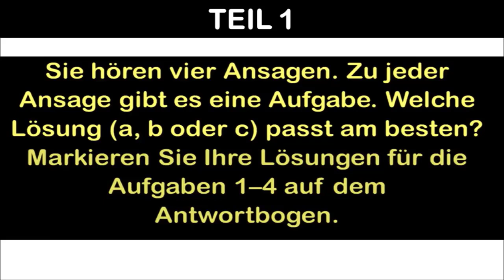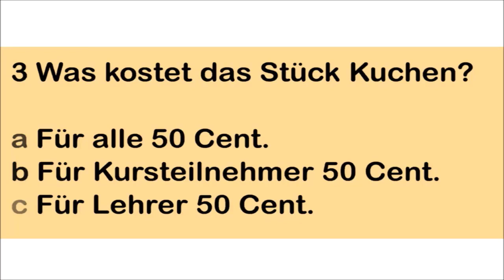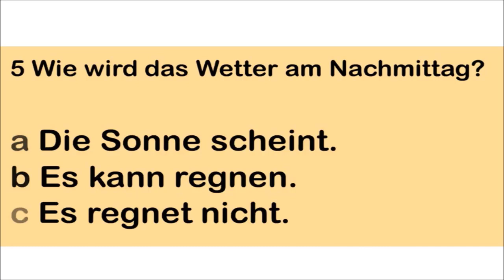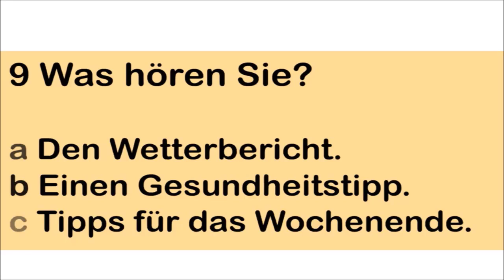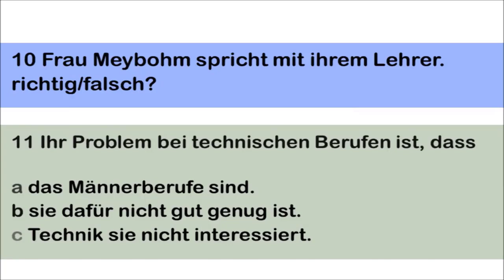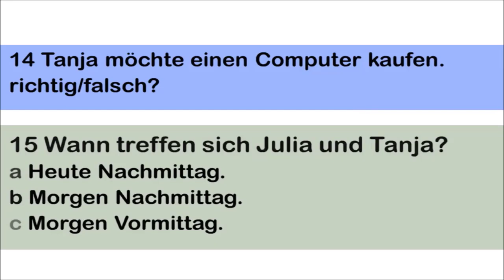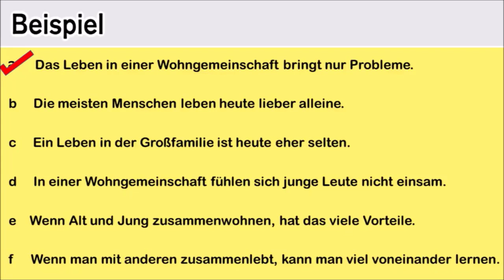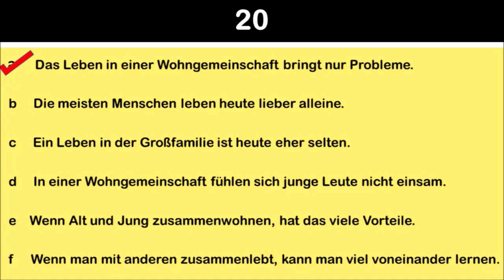NEUE DEUTSCH PRÜFUNG TELC- B1 Niveau | mit Lösungen. Hörverstehen Prüfung.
Ich hoffe ihr konntet was lernen und versteht ein bisschen mehr Deutsch:)